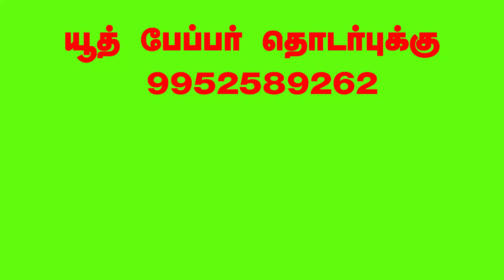குக்கிராமத்தில் பிறந்தவர் முதல் முயற்சியில் PG TRB polytechnic exam - ல் State Topper ஆனது எப்படி ?